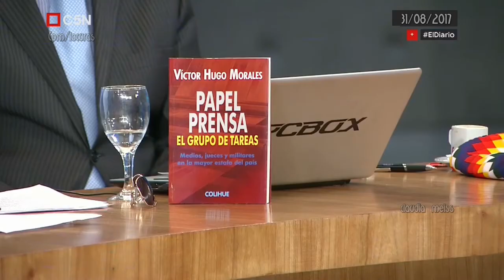El Diario C5N- Un mes sin Santiago Maldonado (informe) 31/ 08/ 2017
¿Dónde está Santiago Maldonado?: Un mes sin noticias ni respuestas por parte del gobierno .Informe de  El Diario ,programa emitido
el 31/08/2017 por C5N